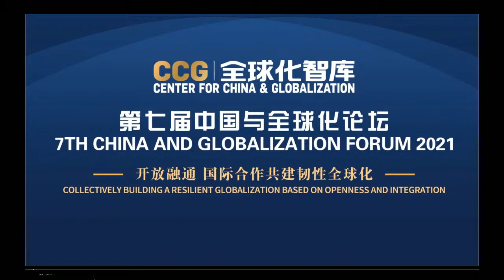(Afternoon sessions) Seventh Edition Annual China and Globalization Forum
On July 29-30, 2021, the Center for China and Globalization (CCG) will host the 7th edition annual China and Globalization Forum in Beijing, China. The forum aims to present animated debates, insights, and forward-looking strategies from experts, stakeholders, and policy insiders on post-pandemic global and regional developments and China’s vision for responding to the global challenges.

14:00-15:15  Roundtable 3: Shaping China’s Narratives: International Communication and Beyond
Chair:

Mabel Miao, Vice President and Secretary-General, CCG

Discussants (in alphabetic order)

David Blair, Vice President and Senior Economist, Center for China and Globalization (CCG)

Mario Cavolo, Non-resident Senior Fellow, Center for China and Globalization (CCG)

Steven G. Dong, Vice Chairman, China Public Relations Association (CPRA); Dean, School of Government and Public Affairs, Communication University of China

Russell Flannery, Chief Editor of Forbes China

Jaime A. FlorCruz,former Chief and Correspondent, CNN's Beijing Bureau (tbc)

Huang Renwei, Executive Vice Dean of Fudan Institute of Belt and Road & Global Governance (BRGG), Former Vice President of Shanghai Academy of Social Sciences

JI Hongbo, Country Representative of the Asia Foundation, Beijing Office

MAI Jun, Senior China Reporter, South China Morning Post (SCMP)

Philip Kisray, Senior Vice President & General Manager, John Wiley & Sons

WANG Yiwei, Jean Monnet Chair Professor, Director of Institute of International Affairs at Renmin University of China

YU Yunquan, President of the Academy of Contemporary China and World Studies (ACCWS)

15:30-16:45 Roundtable 4: Innovation Strategy to Foster Strong Global Collaboration in China’s New Development Plan

Chair:

Mike Liu, CCG Vice President; former Managing Director of DXC Technology in Greater China

Vaughn Barber, Global Chair, KPMG Global China Practice; Co-Head of Infrastructure, KPMG China

Tony Chan, CEO, Abbott Diagnostics (China)

Nick Coyle, CEO and Executive Director of AustCham China

LENG Yan, CCG Senior Council Member; Executive Vice President of Daimler Greater China

Howard Li, CCG Vice Chair; Chairman and CEO of Waitex Group

Julian MacCormac, Chairman of the British Chamber of Commerce in China; President of Rolls-Royce China

Martin Mueller,Chairman of Swiss Chinese Chamber of Commerce

SHUAI Peng, General Manager of Public Affairs, LinkedIn China

Tom Hsu, CCG Executive Council Member, Vice President of the VIA-HTC Group and CEO of Canaan Group

XU Baoping, CCG Senior Council Member, Chairman of the Board of Directors of Knorr-Bremse Asia Pacific (Holding) Ltd.

George XU, CEO of Airbus China

Joe Zhou, President of DSM (China) Ltd.

17:00-18:15 Roundtable 5: China-Europe Economic Cooperation: What’s Next?

Chair:

Victor GAO, Vice President of CCG

CUI Hongjian, CCG Senior Fellow; Senior Research Fellow and Director of the Department of European Studies at the China Institute of International Studies (CIIS)

H.E. José Augusto Duarte, Ambassador of Portugal to China

FENG Zhongping, Director, Institute of European Studies, Chinese Academy of Social Sciences (CASS)

LI Ye, CCG Senior Council Member; Vice President and Head of Corporate Affairs and Government Relations, Merck Holding (China), Ltd.

H.E. Alenka Suhadolnik, Ambassador of Slovenia to China

SUN Yongfu, CCG Senior Fellow; former Director-General of MOFCOM Department of European Affairs

Joerg Wuttke, President of EU Chamber of Commerce in China

ZHAO Weiliang, Country Chair of TotalEnergies China

ZHANG Weidong, Vice President, Chamber of Commerce and Industry France China; Senior Vice President of Oulano (Asia)

ZHANG Huarong, CCG Vice Chair; Chairman of Huajian Group